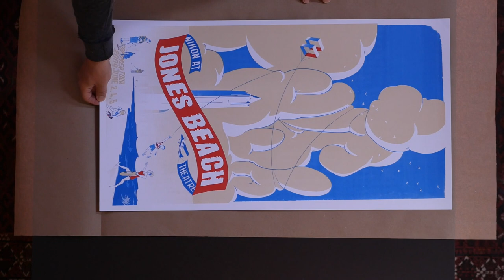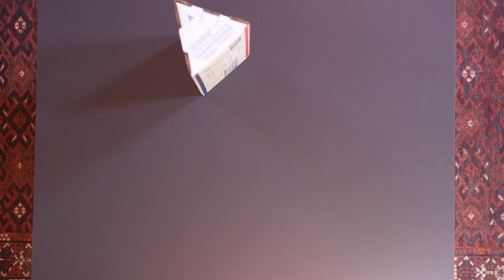Properly Packing a Poster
Instructional 'how to' video on the proper way to safely package posters and prints for shipping.

featured poster art:
Phish • Jones Beach - Wantagh, NY 2009